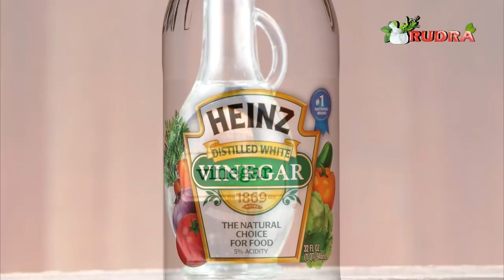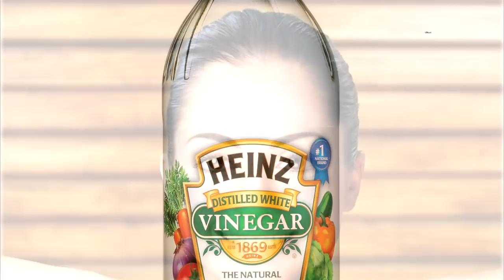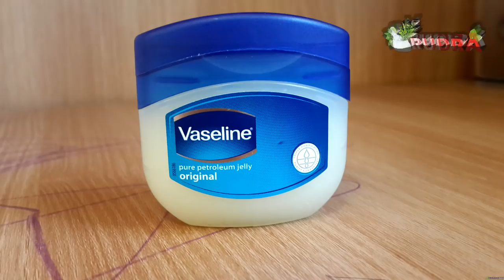इन चीजों को चेहरे पे लगाओगे तो बदसूरत/बूढ़े दिखने लगोगे | Skin Care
इन चीजों को चेहरे पे लगाओगे तो बदसूरत/बूढ़े दिखने लगोगे | Skin Care || Rudra Home Remedies